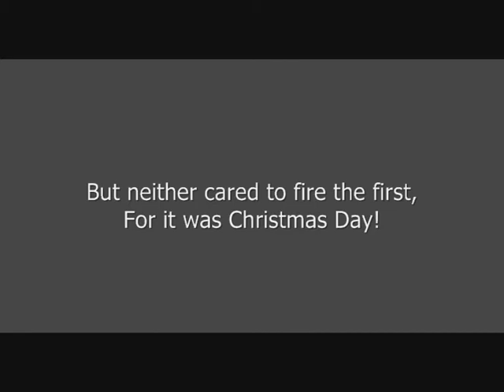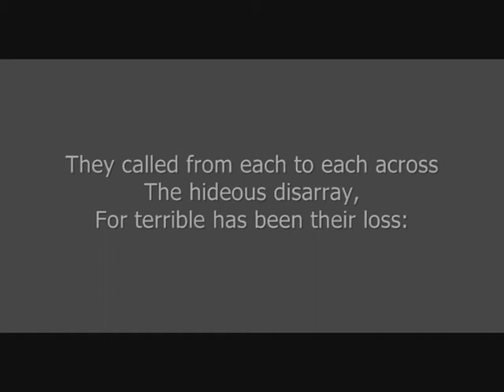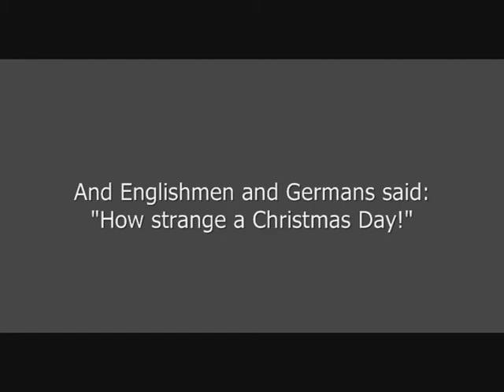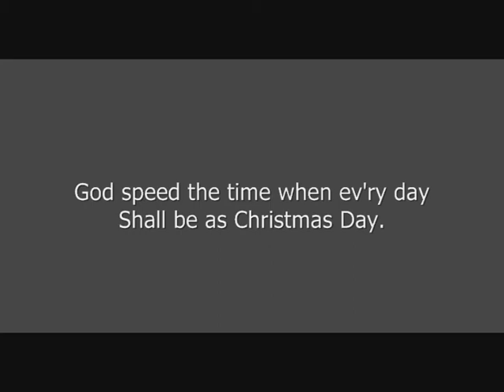From Flanders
A new Christmas carol by Anna R Matthews setting words by Frederick Niven in commemoration of the First World War. Performed in concert by Exeter Philharmonic Choir with David Davies on organ. Conducted by Andrew Millington.